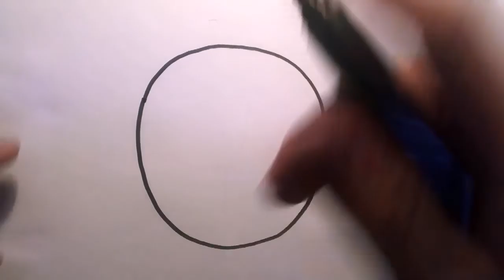How to draw a colorful turtle. Learn Colors /Small PaintBrush